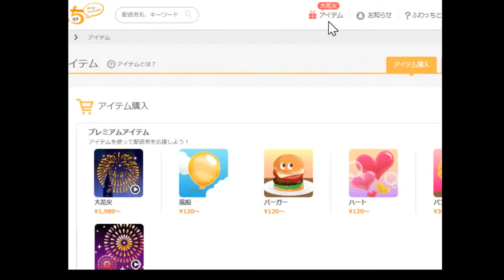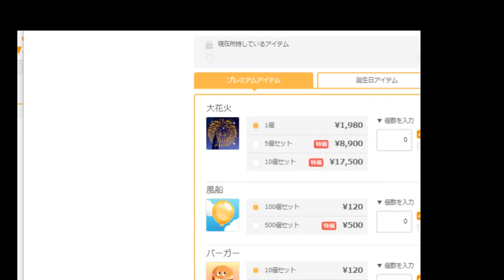アンチに圧勝ｗ